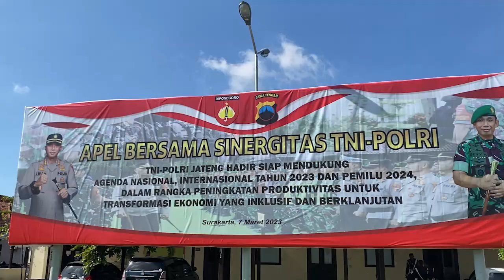Polresta Solo Siap Amankan Pemilu 2024